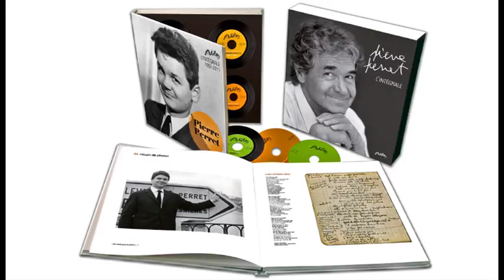Pierre Perret - Demain dès l'aube Perret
Pierre Perret - La femme grillagée (Album complet)
Disponible sur Amazon